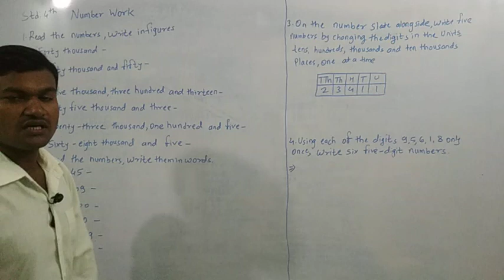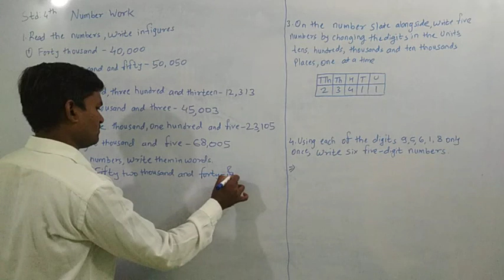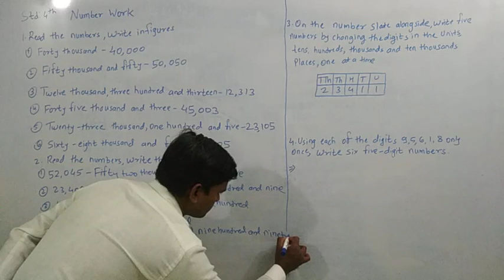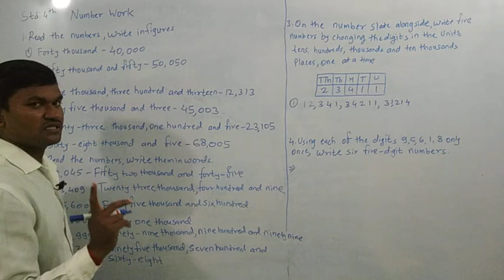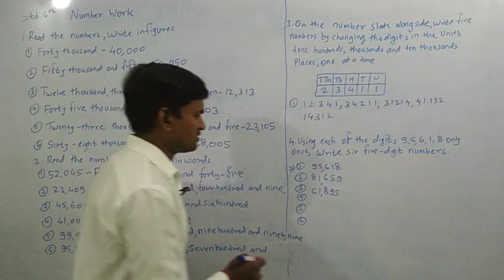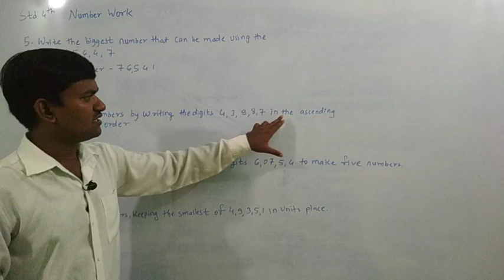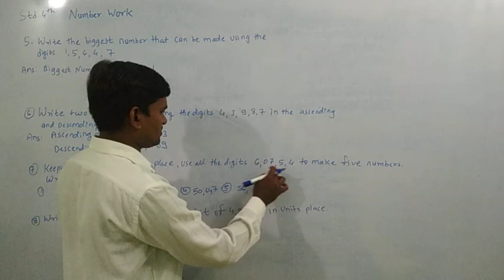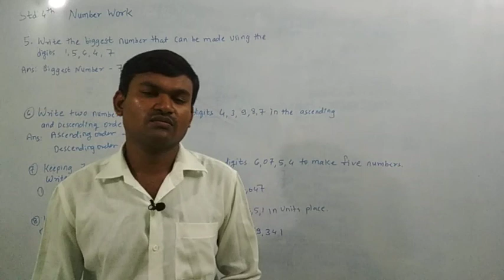Std. 4th Maths Page no. 11 Exercise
Lesson No. 2. Number Work, Page No. 11